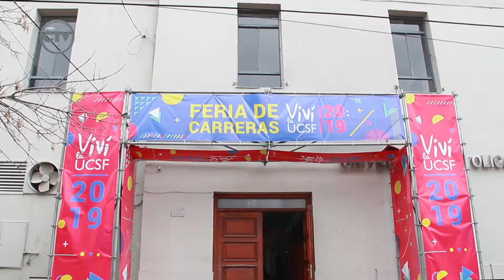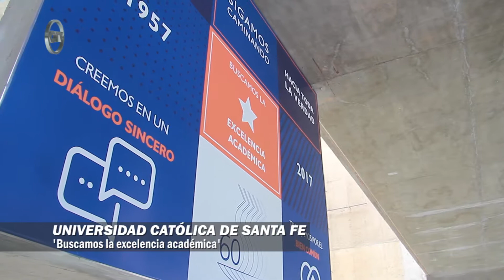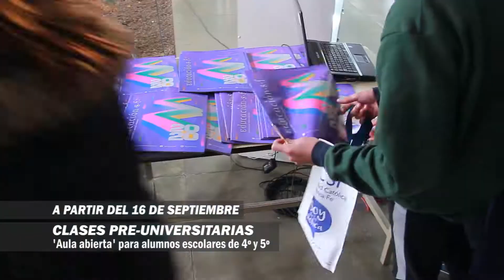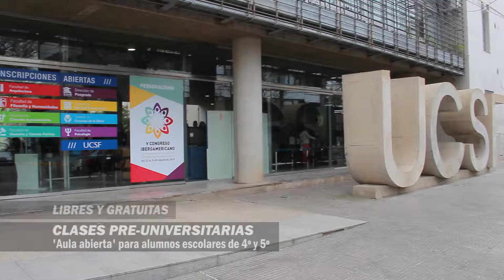Feria de Carreras en UCSF - Inscripciones abiertas - Lic. Florencia Natella Cifras TV (15-09-19)